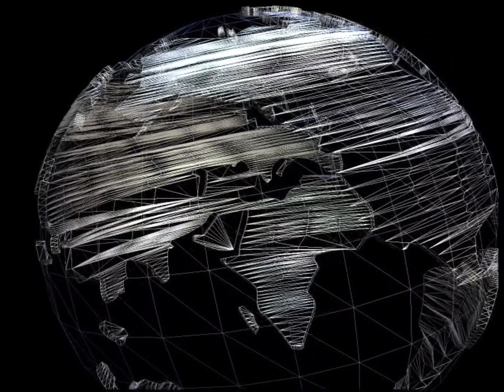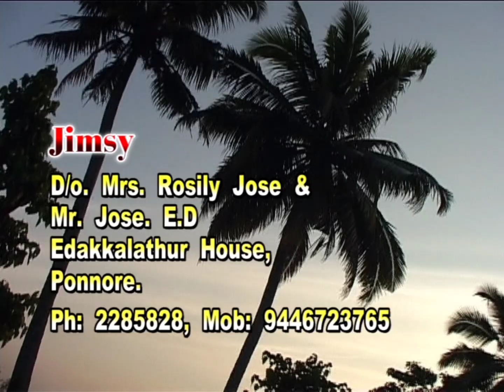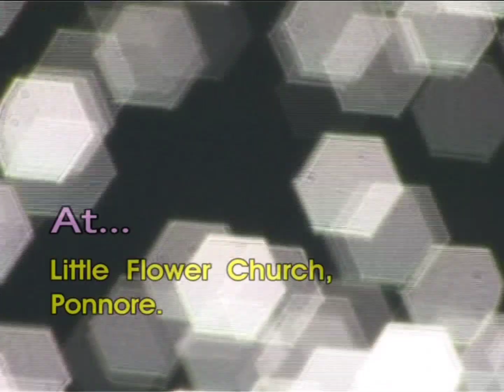ഒറ്റ മൂളൽ കൊണ്ട് എല്ലാം മാറ്റി മറിഞ്ഞു